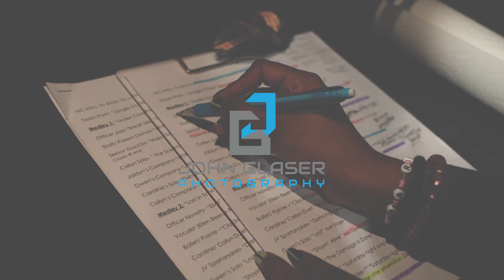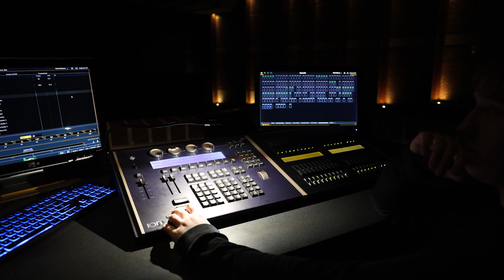SLHS Studio VII Crew Interview Paris - Stage Manager